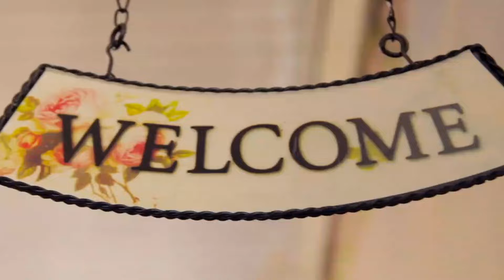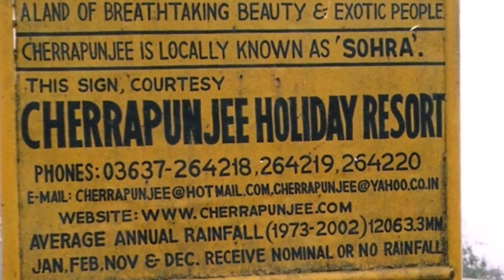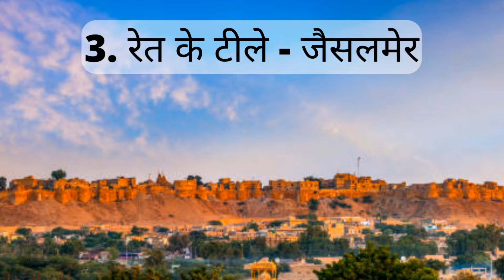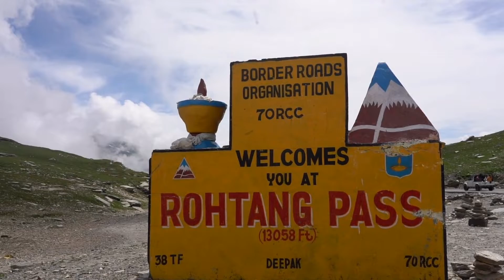Ep3 Top 10 most beautiful places in India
Top 10 Most Beautiful Places in India | भारत के टॉप 10 खूबसूरत स्थान (हिंदी) | You Must Visit At least Once (Hindi)

top 10 most beautiful places in india to visit,
top 10 beautiful places in india reaction,
top 10 beautiful places in northeast india,

India has breathtaking scenic beauty and diverse range of beautiful places that is unmatched by any other nation on the planet due to its varying geography all over. You would want to capture each and make it your desktop background. In a world of Instagram, this is your aesthetic! So checkout these 10 most beautiful places in India where you can treat your eyes, soul, and camera. best places to visit in india places to visit in august in india true scary stories most amazing top 10 heavenly places where to visit in december in india where to visit in january in india places to visit in india in january best places to visit in north india in december incredible india best places to visit in india with friends places to visit for honeymoon in india tourism ranking